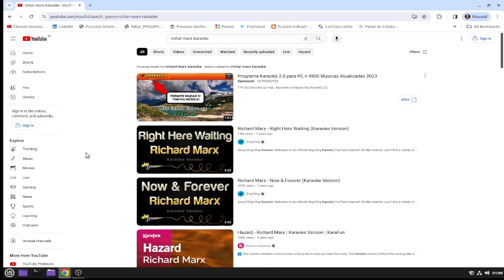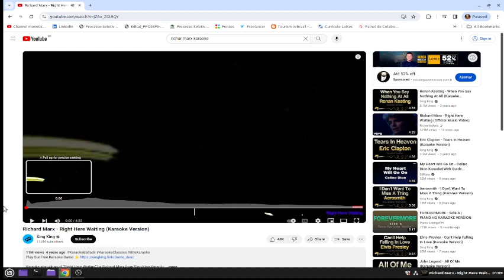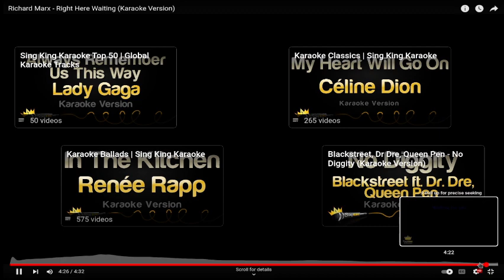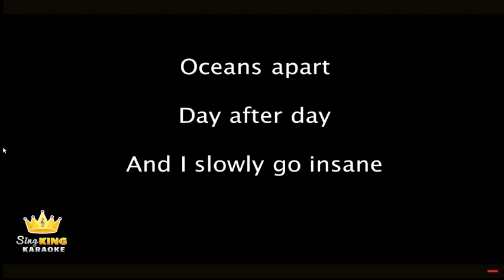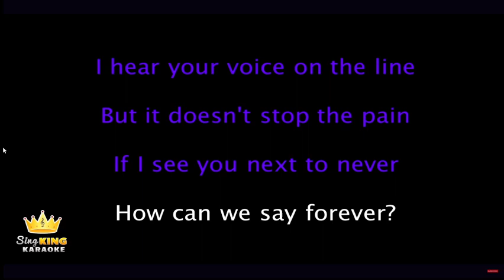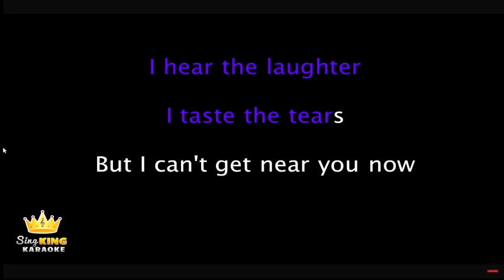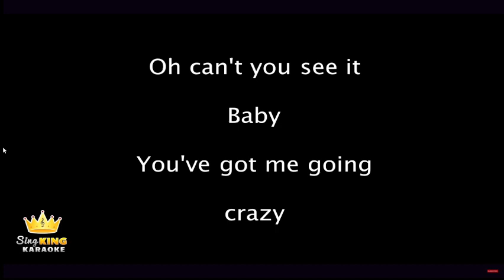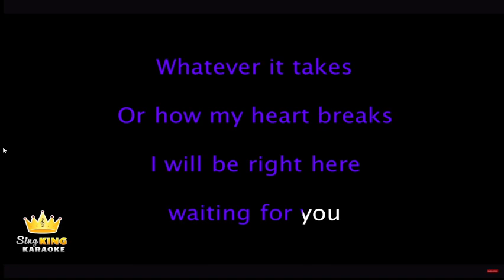KARAOKE WITH RICHARD MAX